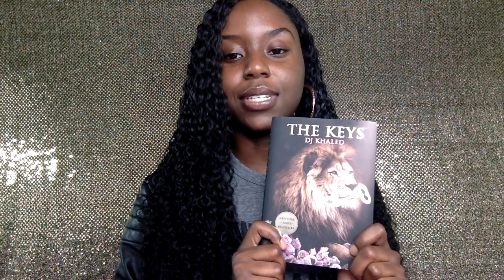Summer GLOW Essentials + Beauty Products Haul